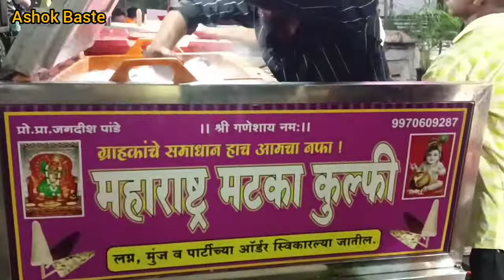Challenge Matka Kulfi|Nashik|Nashik Street Food|Nashik Famous Kulfi|Ashok Baste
kulfi nashikstreetfood challengematkakulfi nashikfood indianstreetfood ashokbaste nashikfamouskulfi matkakulfi streetfood challengematkakulfinashik streetfoodkulfi nashikstreetfood मटकाकुल्फी कुल्फी "Maharastra Mataka -Kulfi" & "Challenge Matka -Kulfi " Near katya-maruti, Panchavati Nashik.